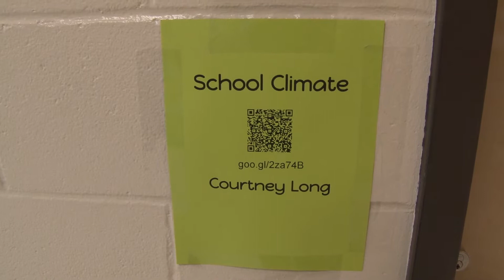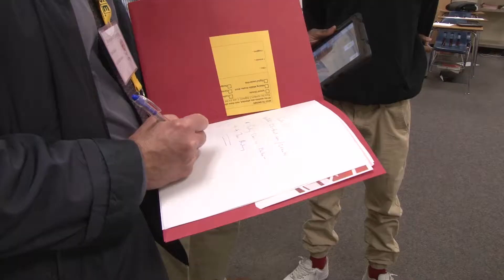Showcase of Learning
E. L. Wright Middle School in Richland School District Two got the chance to showcase their technologies and other educational practices to other middle school teachers and administrators in the area.